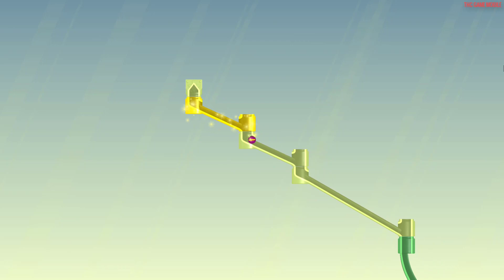Incredi Marble Run Race Relax Game ASRM #53 - THC GAME MOBILE